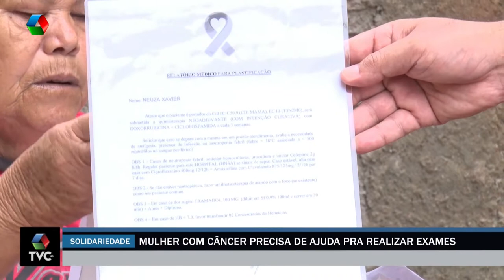Mulher com câncer precisa de ajuda para realizar exames